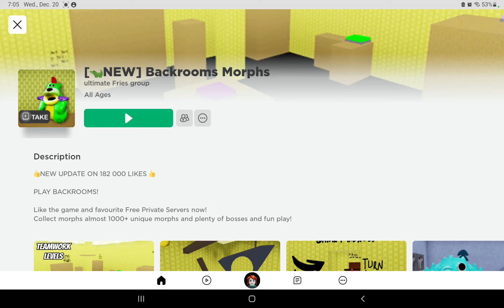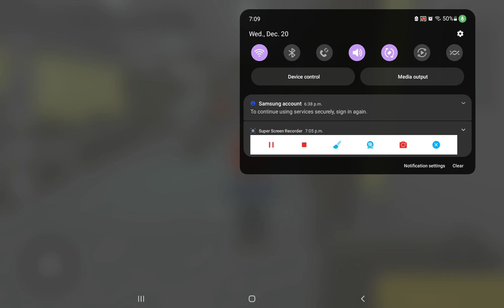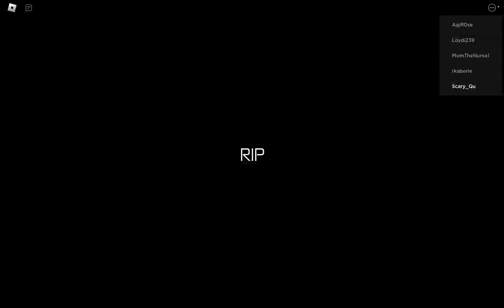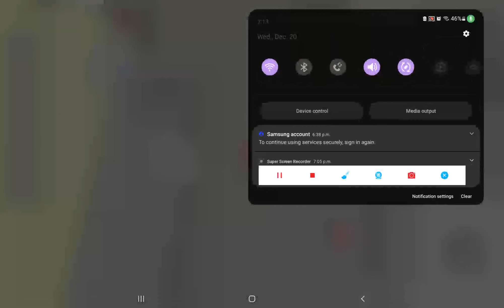backrooms morphes#backroom morphes